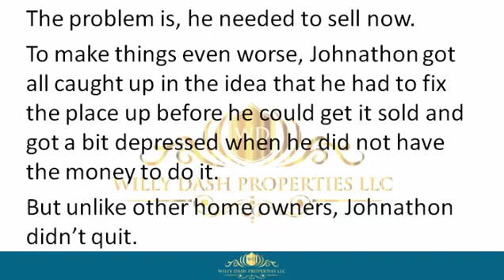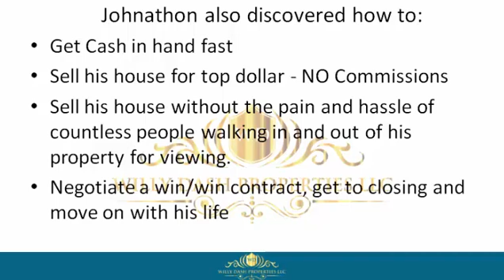how to sell my house in casselberry fl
how to sell my house in casselberry fl If you are looking for how to sell my house in casselberry fl, then watch this video to learn everything you need to know about how to sell my house in casselberry fl